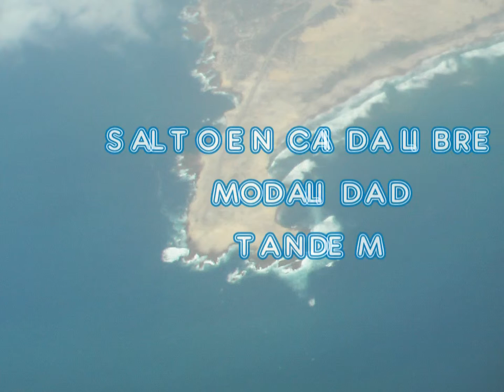Salto Tandem Jose Burbano